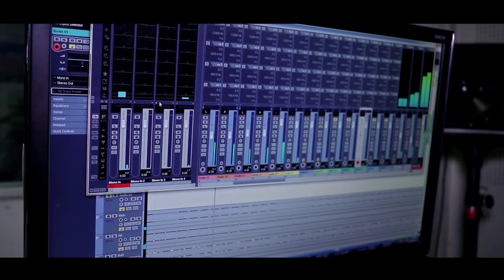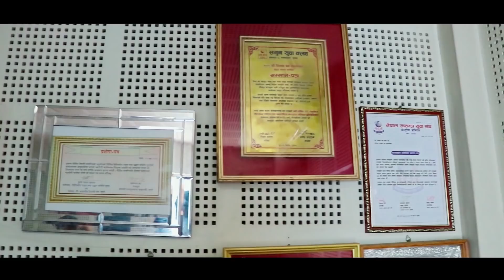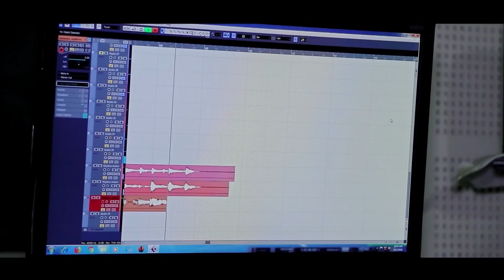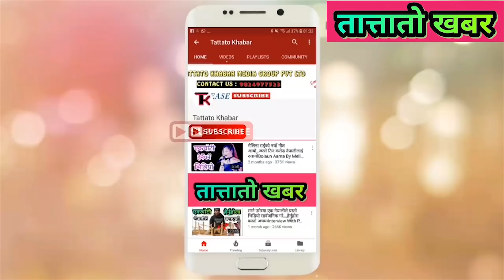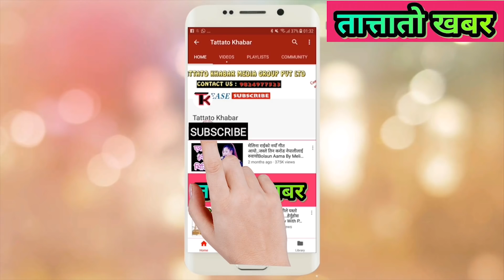JANMIYE PACHHI | ..SAMIR TAMANG | FIRST OFFICIAL SONG |-जन्मिए पछी ..TATTATO KHABAR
Song: Janmiye pachhi
Singer: Samir Tamnag
Lyrics: Purpa Ghale
Arranger:Laxu Prakash Malla
Tattato Khabar is authorized to upload this video. Using of this video on other channels without prior permission will be strictly prohibited. (Embedding to the websites is allowed)
Produced by Tattato Khabar Media Group Pvt. Ltd.
Lalitpur Nepal, Imadole 16